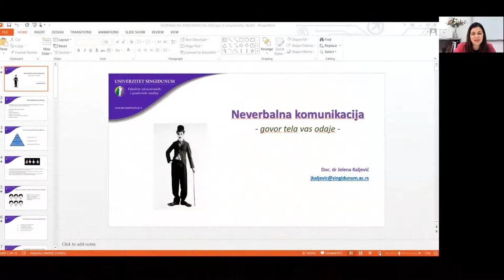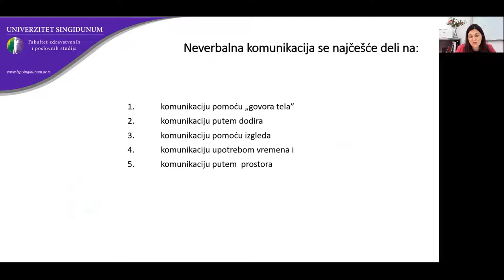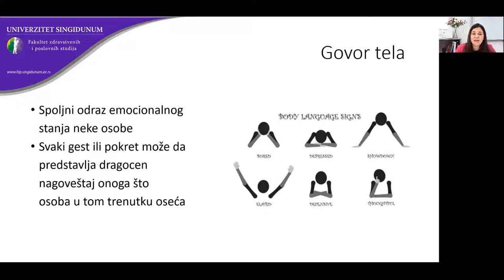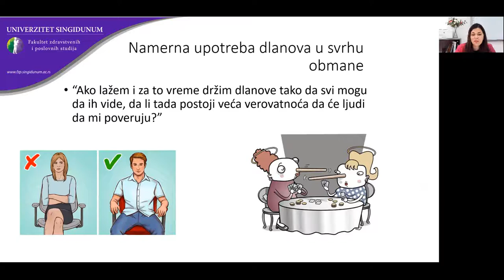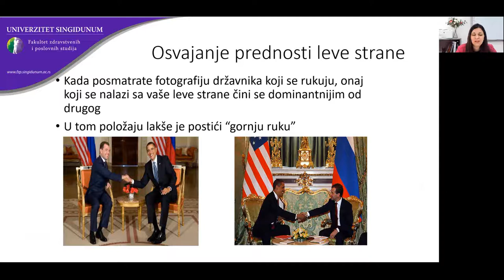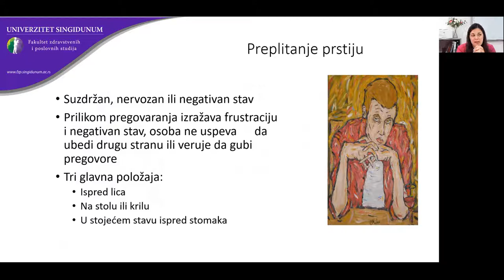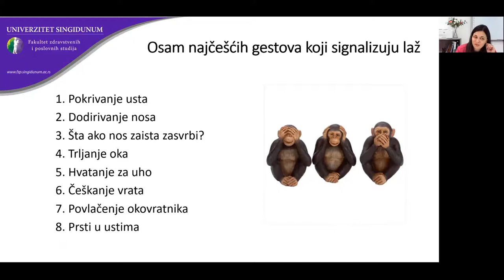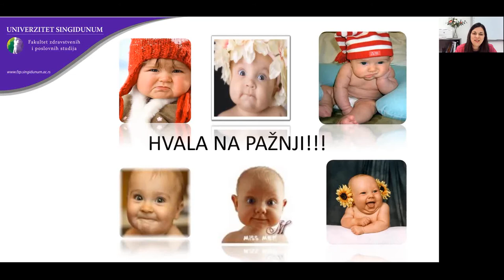NEVERBALNA KOMUNIKACIJA, doc.dr Jelena Kaljević